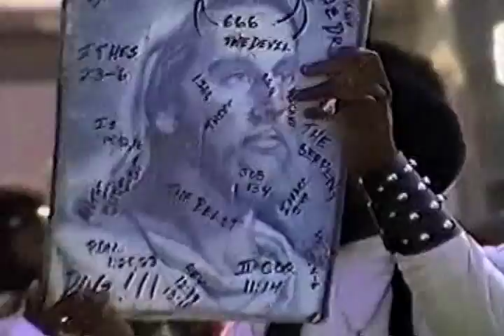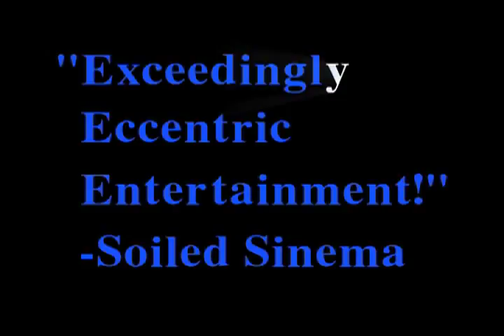ULTRAMEGALOPOLIS TRAILER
for a complete catalog of Larry Wessel's Documentaries.

Wesselmania, 1995
Produced and Directed by Larry Wessel

A two and a half hour Hell-Ride through the vast continuously urban sprawl known as Los Angeles.
Explore the War-Zone from within it's riot-torn, graffiti-covered walls.
Listen in horror to the terrifying true stories of Charles Manson's cell mate.
Visit the McMartin Preschool, subject of the longest running criminal trial in the history of the United States.
Meet religious fanatics, movie stars, drug addicts, gang-bangers and bulimics.

See why Southern California is the Fruit and Nut Capitol of The World!

"Wessel's camera plays Vergil to your Dante on a journey through all the circles of this contemporary Tartarus."
-- Peter H. Gilmore,
THE CHURCH OF SATAN

"In many ways Ultramegalopolis may be read as Wessel's most personal work, as it charts his own wanderings through his home city.
Set in and around Los Angeles, Ultramegalopolis is nothing less than a psychogeographic tour with Wessel through the city. With no singular thematic constraints, other than presenting the schizophrenia that is contemporary LA, Wessel constructs a dizzying collection of images and portraits of the city's inhabitants; from a disabled break dancer through graffiti artists, a crazed sidewalk preacher to a boxer, the reminiscences and observations of an ex-con to a percussive street performance, amongst others. On its way the video also takes in the mass spectacle of a Desert Storm parade and a Black Power group speaking on the sidewalk.
Ultramegalopolis presents a ride through LA, and allows the audience to see a side of the city exorcised from most representations of the city. Wessel does not, however, let the film degenerate into pointless voyeuristic gawking or a cheap holiday in somebody else's misery, rather his largely unmediated long-takes of the varied personalities creates a space in which these individuals are best able to present themselves."
-Jack Sargeant, PANIK Magazine

"Exceedingly Eccentric Entertainment!"
-Soiled Sinema

2 Hours 35 Minutes Color DVD (Region 1 $25

Each DVD is signed and numbered by Larry Wessel.

Each DVD is packaged and mailed in it's own protective bubblewrap mailer.

Each DVD is available within the U.S. for $25 (postpaid). Other countries: $30 (postpaid).